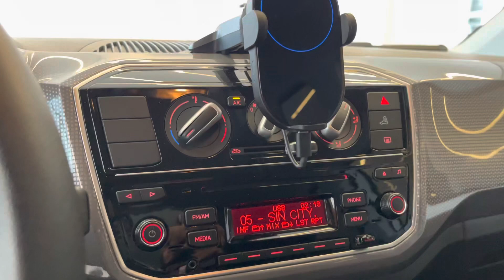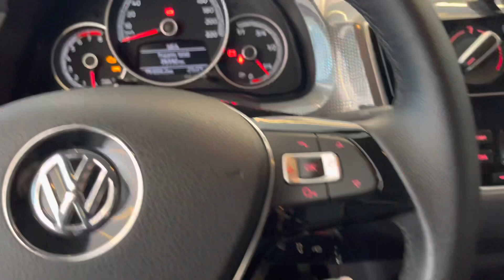VW Cross Up! 1.0 TSI 12v - 2019 | Palmeira Motors Limeira